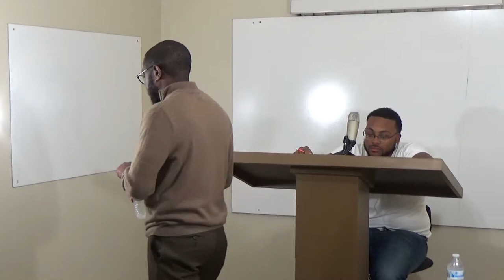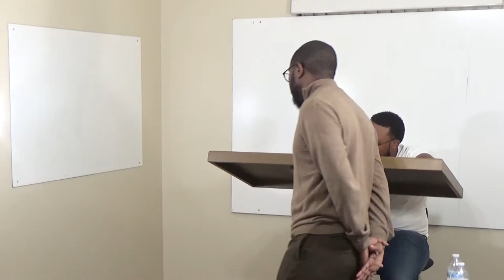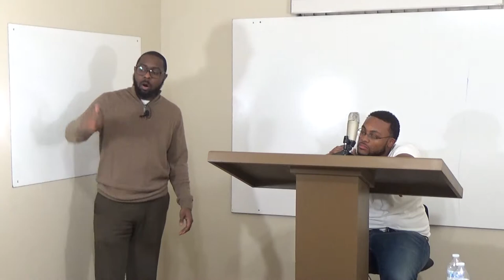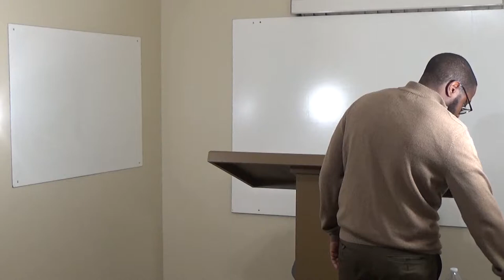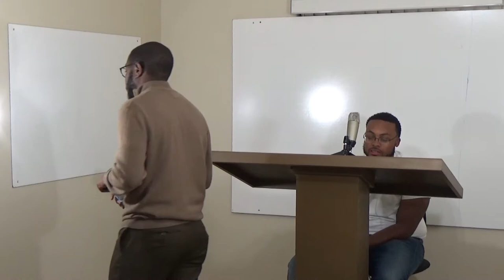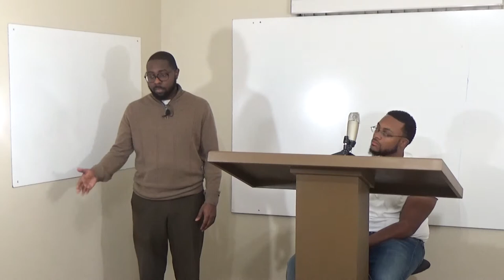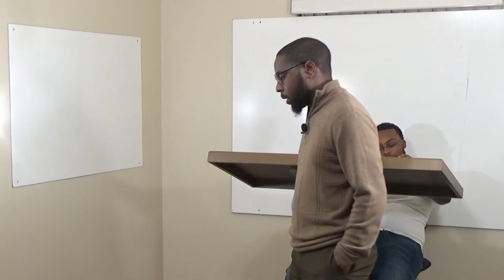And The Lord Spake Unto Moses Face To Face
The reading for this Sabbath:

1 Peter 4:7-11

1 Corinthians 15:1-4

Luke 7:31-35

Matthew 25:1-13

John 4:17-22

Exodus 33:1-6

1 Timothy 2:9-10

Isaiah 3:10-26

Exodus 33:6-11

Exodus 7:1-2

Hebrews 1:1-3

Colossians 1:12-17

Deuteronomy 4:10-19

Hebrews 3:1-5

John 15:9-15

James 2:20-23

Genesis 26:4-5

Genesis 18:16-19

Exodus 34:28-35